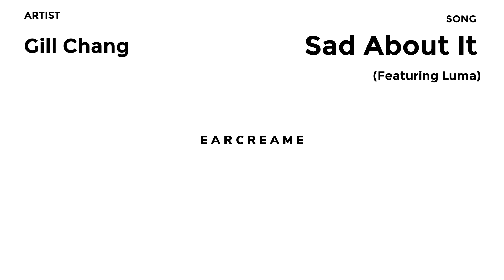Gill Chang - Sad About It (feat. Luma)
Spread positivity.